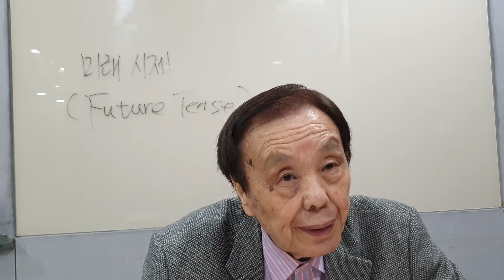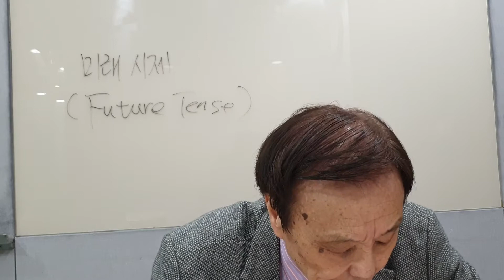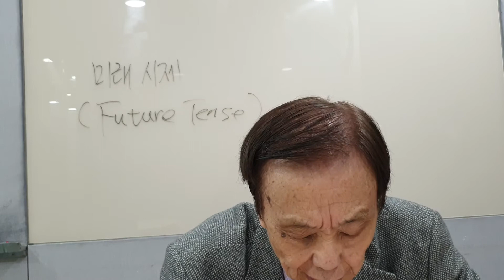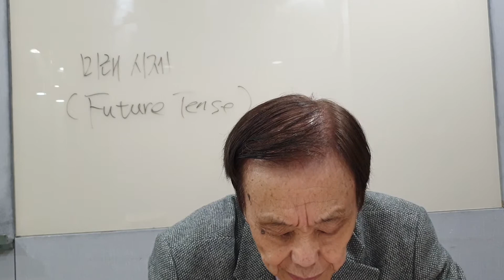79세 할아버지의 영문법 강의, 미래시제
70여년 동안 영어를 독학하신 할아버지는 우리나라 최고의 영어실력자이다
한 번도 외국에 살아본 경험이 없는 할아버지의 영어실력에 미국인들이
감탄을 하는데...

할아버지의 영문법(미래시제) 강의를 들어보자

영어공부는 현지(본토)인이 아닌 이상 습득이 아닌 학습으로 완성해야 한다 그런데도 잘못된 영어공부를 고집하고 있으니 한국인의 영어실력은
OECD국가 중 꼴등이다
79세 할아버지의 충고를 들어보자 (이제 지긋지긋한 영어교육에서 탈출하자)
영어공부 잘하는 법, 영문법, 미래시제

콘스탄트김, CFP골드클럽, CIA, RFM, CIM

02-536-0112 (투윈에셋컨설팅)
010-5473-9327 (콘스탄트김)